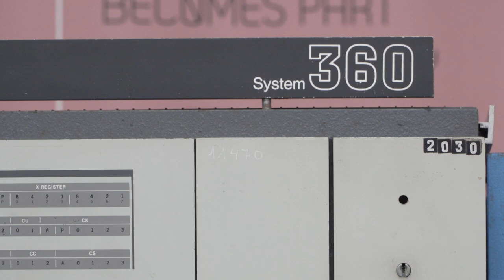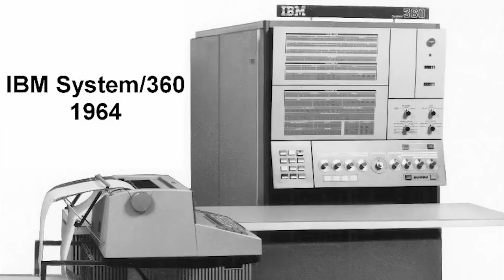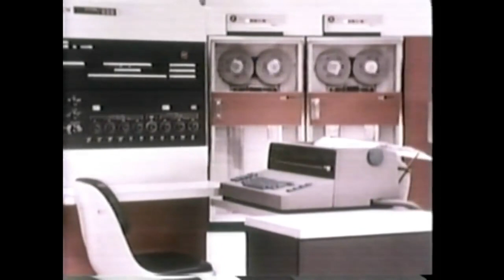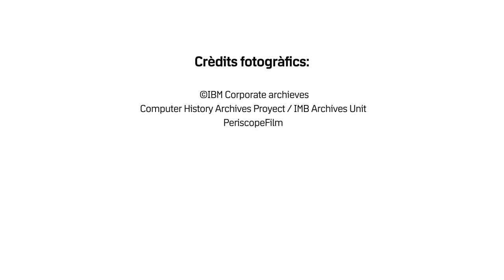Peces clau: Ordinador IBM System/360 (1964)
L’ordinador IBM System/360 és un dels ordinadors més importants de la història de la informàtica. Es tracta d’un mainframe, un ordinador principal de prestacions molt elevades, i és el primer ordinador dels denominats de tercera generació.

Peces clau és una sèrie de breus audiovisuals que presenten objectes singulars i destacats de les col·leccions del Museu Nacional de la Ciència i la Tècnica de Catalunya (MNACTEC).